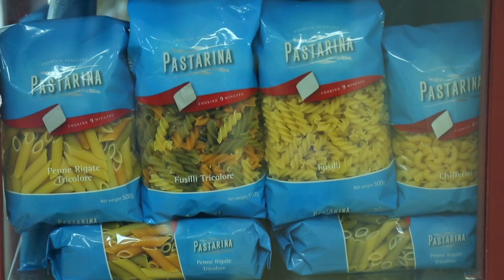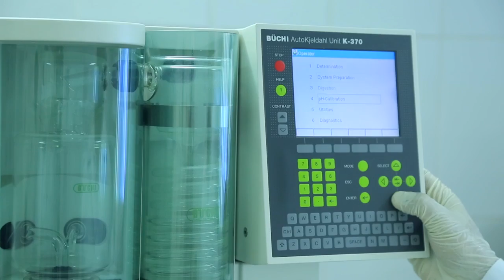KGI Production: Emirates Macaroni Factory Corporate Video with Arabic VO